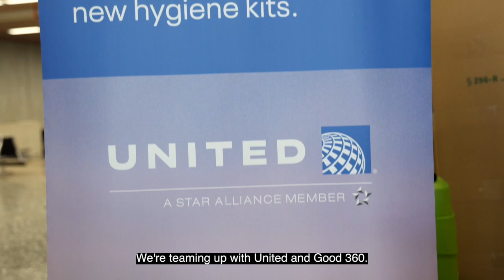Building Impact Together: Good360 & United Airlines Kitting Event for 10 to 1 Foundation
Good360 partners with United Airlines to assemble essential care kits for the 10 to 1 Foundation. This video highlights our mission and commitment to supporting local communities by providing crucial resources to those in need. Watch how our teamwork is creating positive change, one kit at a time!